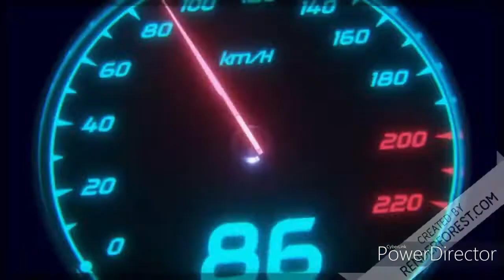NAW Hot Pursuit (FEE)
-Match Card-
1.Kelvin Pipes Vs Derek Gunslinger

2.Tag Team Championship
Team 2A Vs The Church(c)

3.Gateway Championship
Zaeem 2KO Vs Koike Mokichi(c)

4.Mike Baylor Vs Brandon Sharp

5.Hardcore Match
Troy Blackwell Vs AJ Jenkynx

6.NAW Womens Championship
Samantha Vs Jane Barrett

7.NAW Championship
Tazmania Vs Sean Stevenson(c)